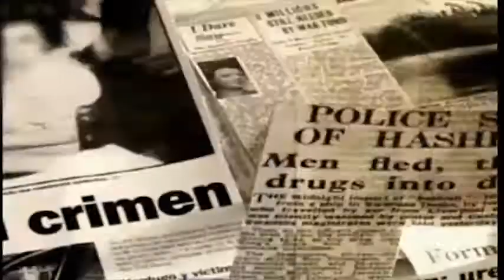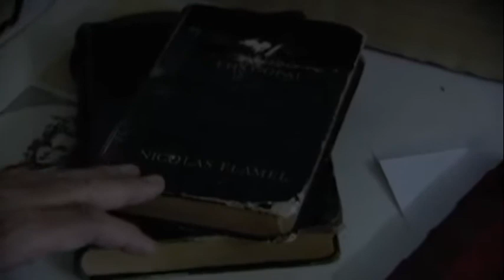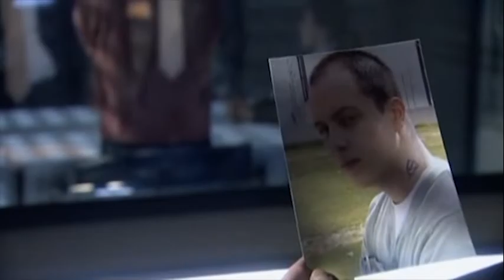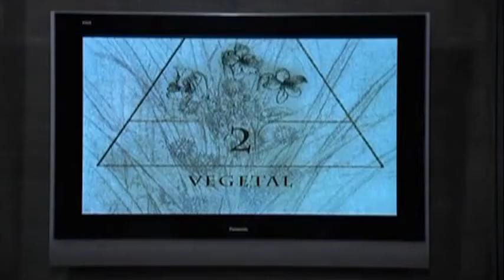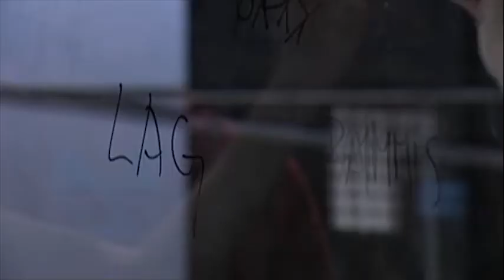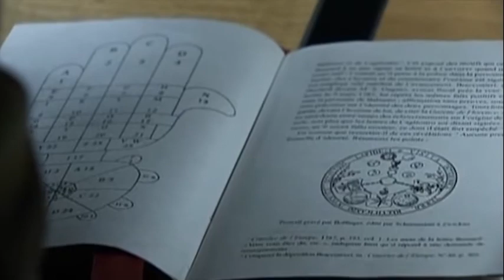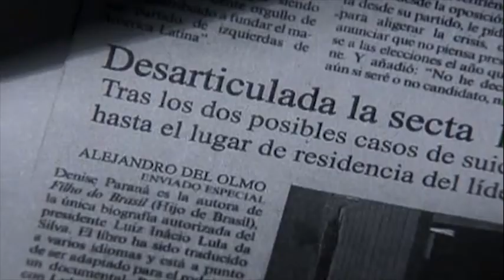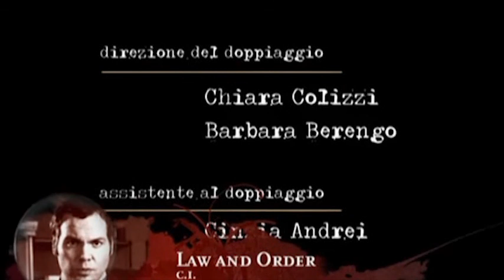Захватывающий Триллер! 2 серия/Испанский сериал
Череда загадочных убийств сотрясает небольшой город, не давая жителям спать спокойно. Каждый день неуловимые преступники убивают людей с особой жестокостью, и в этой цепочке страшных смертей, кажется, нет никакой логики. Что делать, когда традиционные способы, которыми привыкли работать простые полицейские, не проясняют ситуации и не позволяют найти виновных?